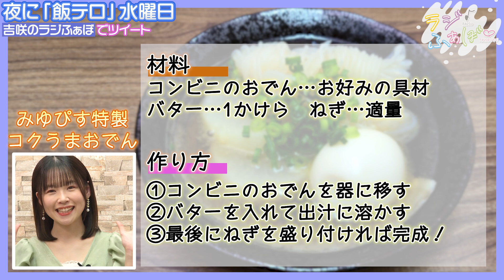【吉咲のラジふぁぼ】冬にぴったり！是非試して欲しい おでんのちょい足しレシピ【第3週水曜日】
◆ラジふぁぼ 番組概要
2021年10月からニコニコPHONON.chで放送開始した
「いいね！」が溢れる映像付き声優ラジオ番組『ラジふぁぼ』。
2nd SeasonはマンスリーMCでお届け！
毎月女性声優がMCを担当します。
次の月のMCにふぁぼ（いいね！）の輪をつなげていきます🙆‍♀️
2023年1月MCは・・・
『吉咲みゆ』さんがマンスリーMCで登場🎉

月曜～金曜日›youtubePHONON.chにて毎日配信！

　　　　で月～金曜動画を一挙配信します♪

◆各曜日
月曜日：パーソナルな月曜日
火曜日：？？？な火曜日
水曜日：めしテロな水曜日
木曜日：バラエティーな木曜日
金曜日：お疲れ様な金曜日

◆出演者
1月MC：吉咲みゆ